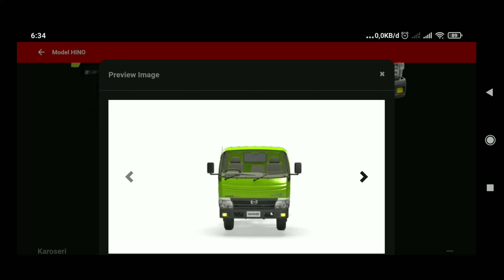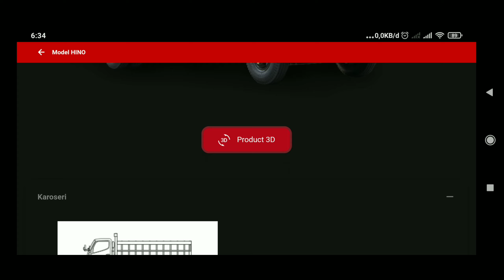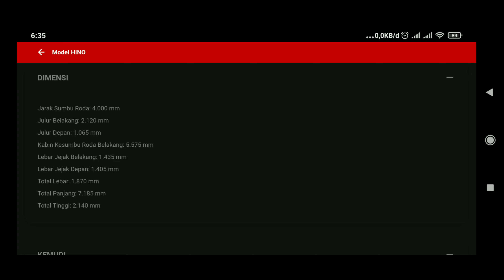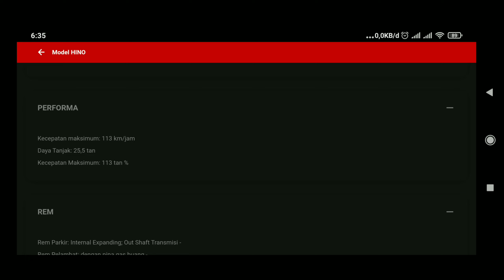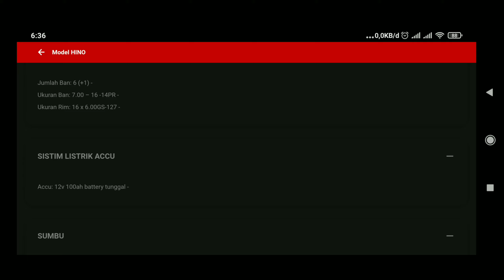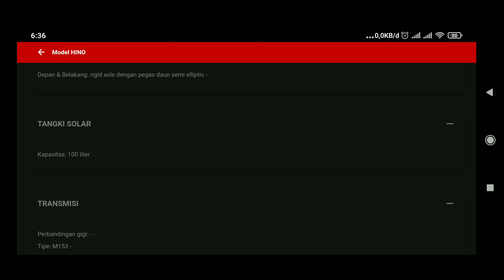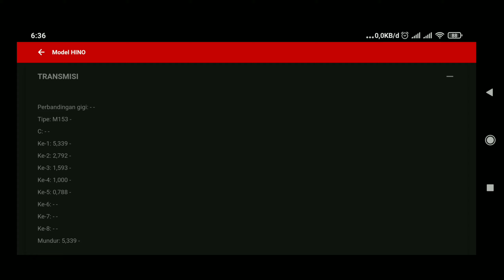spesifikasi Dutro 110 LDL all type Cargo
KEREN ABIS INI BARU TRUCK TAM CARGO” Penjelajah Expedisi Keseluruh Indonesia